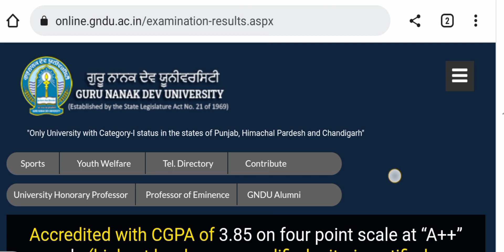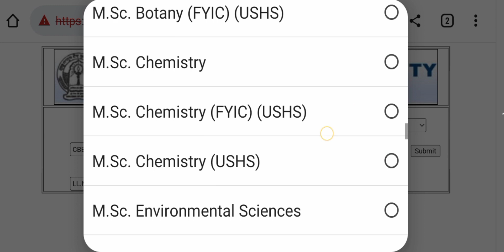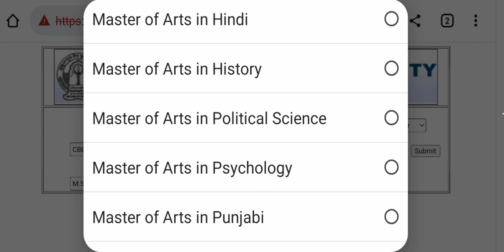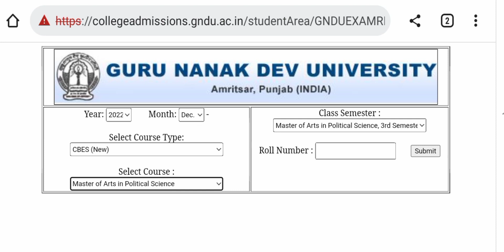Gndu University Result Declared || Gndu Result 2023 || Gndu Odd Semester Exams Result || Gndu News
✓ Gndu Admission
✓ Gndu Datesheet
✓ Gndu Exams
✓ Gndu Result
✓ Gndu News
✓ Gndu Notification